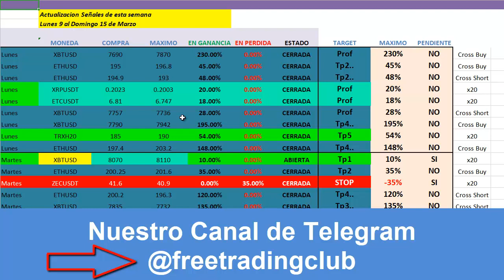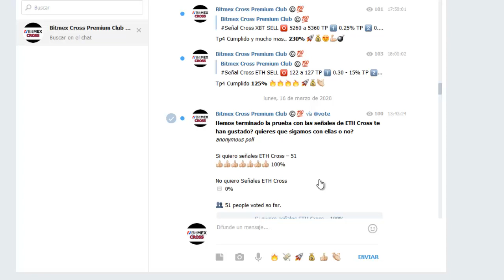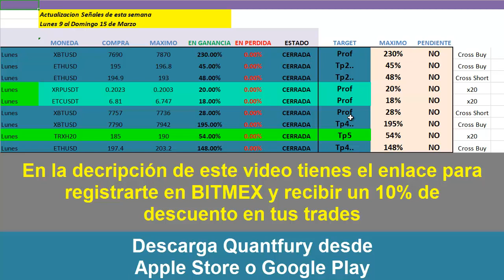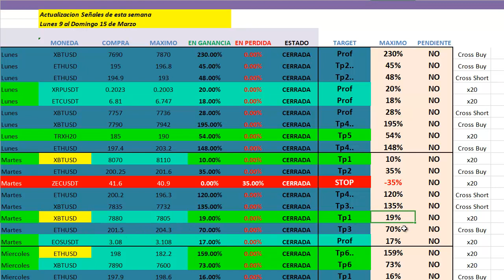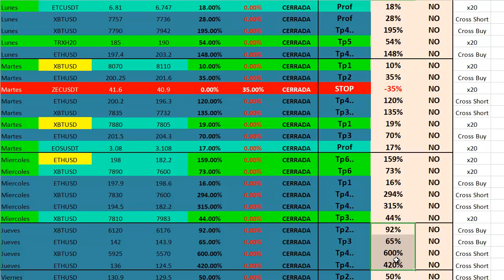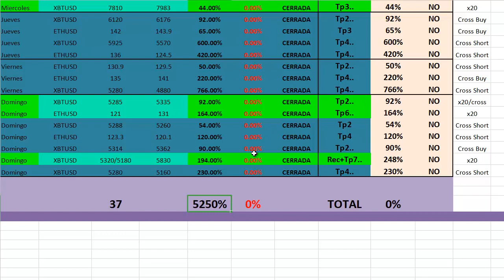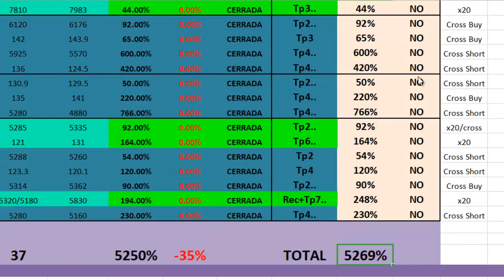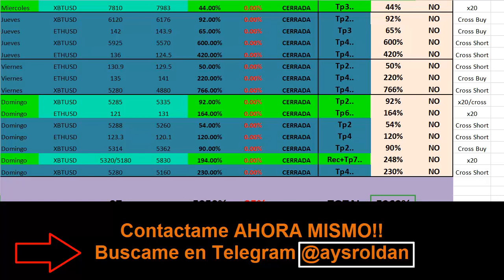Que nos pasó esta semana anterior con todo esto del Coronavirus Marzo 2020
En este video te muestro como a pesar de toda esta crisis Mundial con el Coronavirus en solo 6 días logramos 5269% con Trading en criptomonedas haciendo scalping e intradía con BITMEX, Quantfury,  Bybit, Binance, Primexbt entre otros, ademas ahora con la nueva modalidad CROSS con apalancamiento x100..

Canal PREMIUM de Señales para Bittrex, Binance, Primexbt, BITMEX y Quantfury con mínimo el 300% de ganancia semanal

Tenemos nuestra propia App, puedes buscarla en Google Play escribiendo Free Trading Club y si no la encuentras aqui te dejo el link para descargarla:

Habitualmente tenes descuentos en nuestros planes si ingresas a la app y a nuestro canal GRATIS en Telegram

**Beneficio de 10 a 30% por señal, generalmente mas**

Y mas...

REGISTRO GRATIS!!

bitcoin
como ganar dinero con bitcoin
bittrex
trading, poloniex
bitcoin, billetera
ethereum
altcoins
exchanges
dolares
euros
mineria
en la nube
curso
bittrex
kraken
blockchain
coinbase
xapo
bitso
litecoin
dash
btc
tutorial poloniex
exchange poloniex
trading criptomonedas
señales criptomonedas
criptomonedas trading
trading de criptodivisas
señales trading
señales Bitmex
Bitmex 2020
Quantfury
Quantfury 2020
Bibyt 2020
Binance
señales Binance
Señales Bibyt
Binance Futuros
Binance Futures